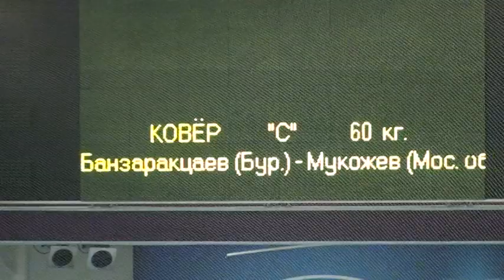60 kg consolation Banzaraktsaev vs Mukozhev